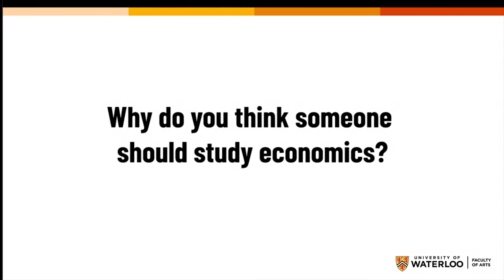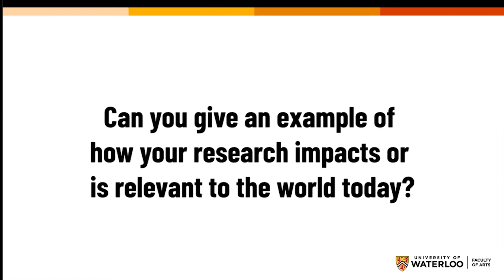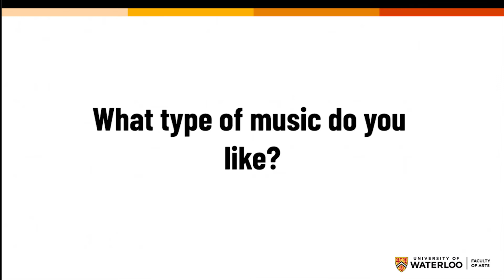Interview with Jean Guillaume Forand Part 2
Meet the professors in the Department of Economics.